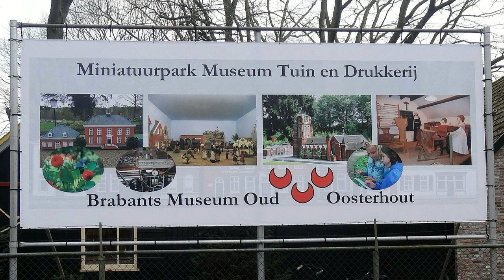Brabants Museum Oud Oosterhout (Weth. J. Peters opening)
Opening zomerseizoen Brabants Museum Oud Oosterhout (12 april 2015) door Wethouder Jan Peters, Gemeente Oosterhouit